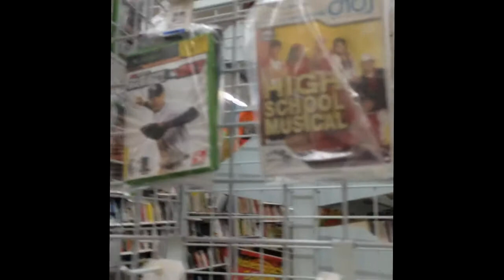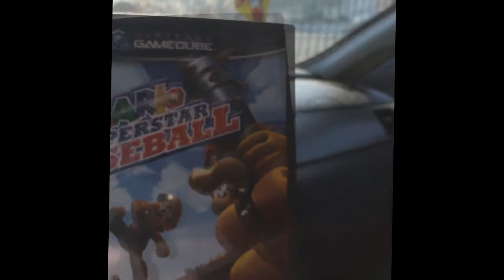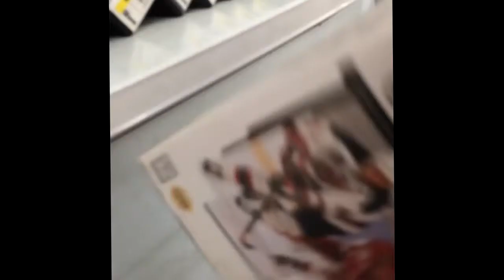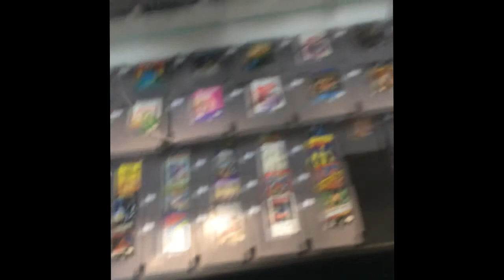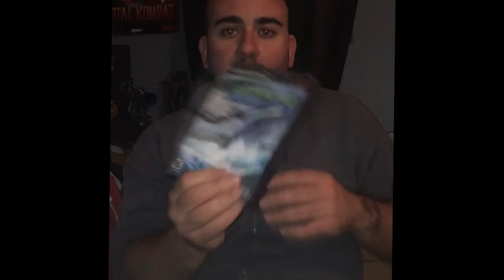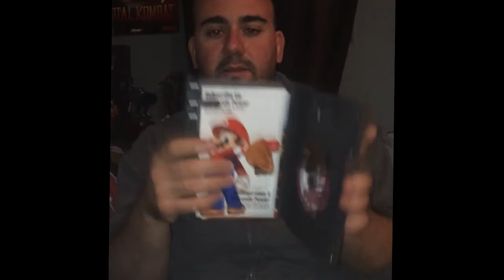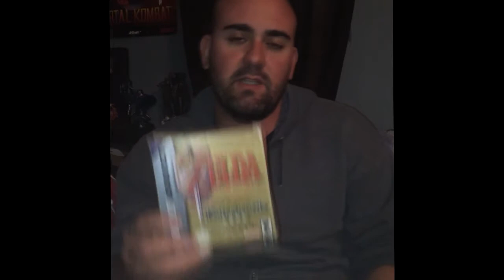SFP - Retro game hunting with Cr8zyKubano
Jorge and Kubano go game hunting, but where is Roll?!